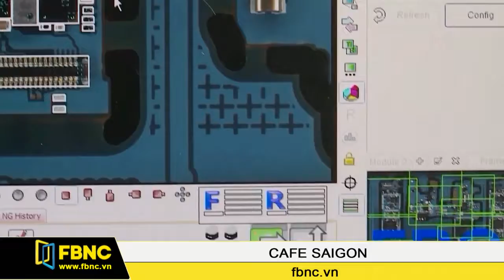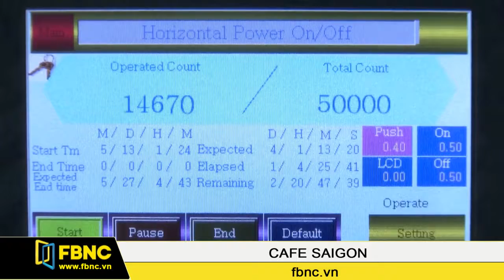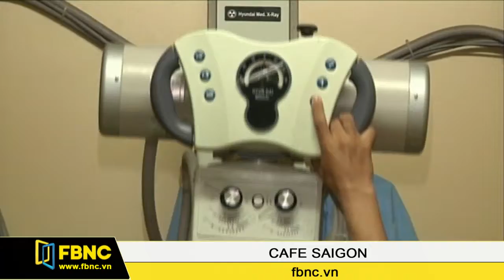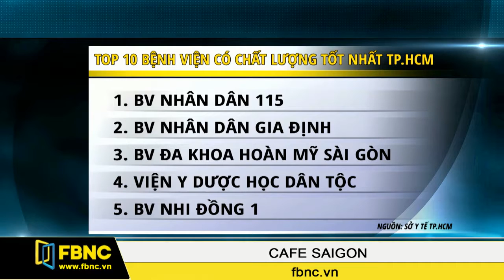FBNC - Cafe Sài Gòn 11/02/2017 (Phần 4)